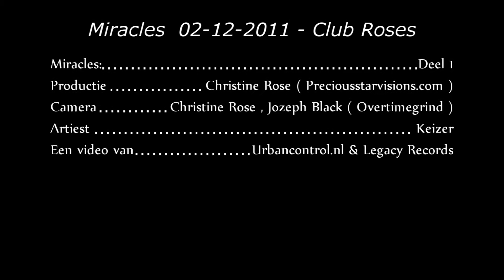02-12-2011 Miracles @ Club Roses ( urbancontrol.nl )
Directed by Christine Rose van preciousstarvisions.com